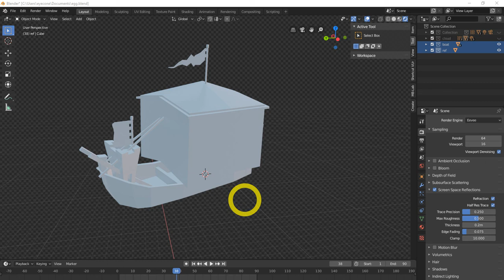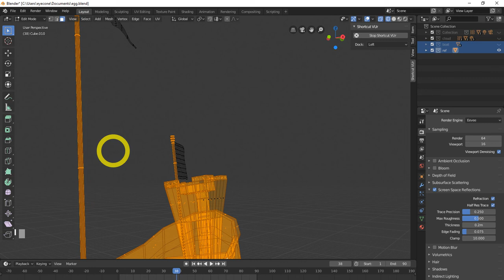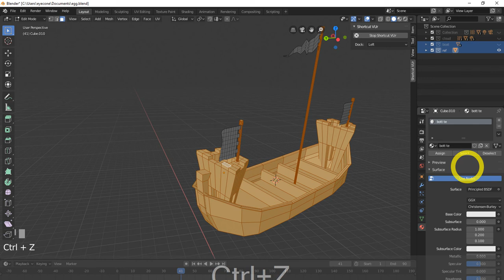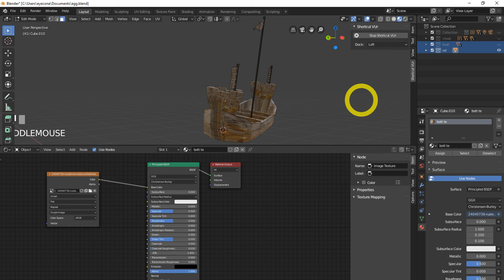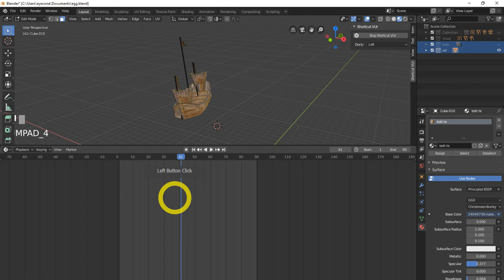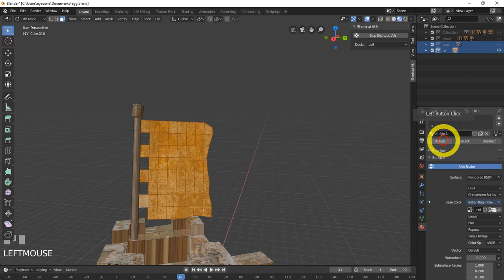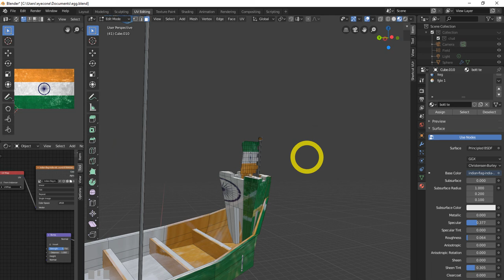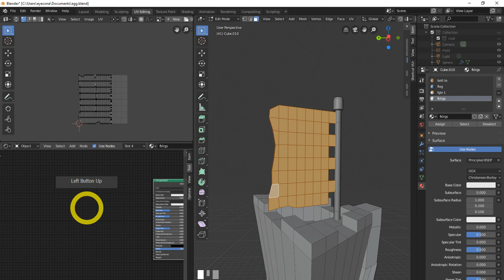Blender 2.8 Low Poly 3D Modeling Tutorial | blender 2.8 game engine tutorial-12